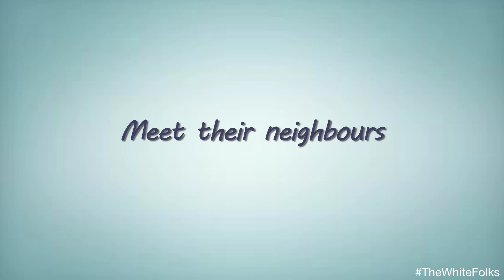'The White Folks' Web Series OFFICIAL TRAILER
'The White Folks' is a mock-reality web series set in South Africa. It follows the lives of two families from Plattekloof in Cape Town who think their suburban lives are very tough...

Cast:
Chantelle White -- Lisa Lane Drennan
Wayne White -- Pierre Malherbe
Arnold White -- Arnold Leibrandt
Nicolette Fouché-Roos -- Mia Cilliers
Ferdi Roos -- Leon Clingman
Mauritz Roos -- Schalk Bezuidenhout
Nandipha Xabanga -- Sandzsation Tsefu
Neels van Aarde -- Eduard Mostert
Linda Maqokolo -- Luvuyo Nnibe
Carien du Toit -- Roeline Daneel
Director -- Joshua Smuts
Snowy the Dog -- Snowy

Crew:
Written and Directed by Mia Cilliers and Lisa Lane Drennan
Camera - James Honiball, Colleen Knox, Stephen Horn
Sound - Robyn Knox
Sound Design -- Gerrit Karg
Assistant director and continuity - Joshua Smuts
Production Manager and Art Director - Ashleigh da Silva
Camera assistant - Sinawo Siwisa
Editor - Desmond Bowles